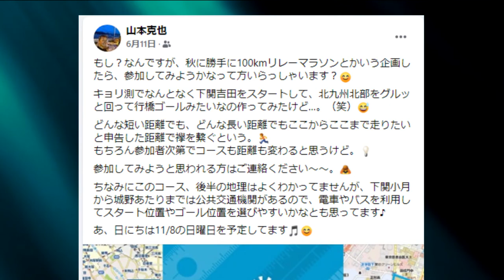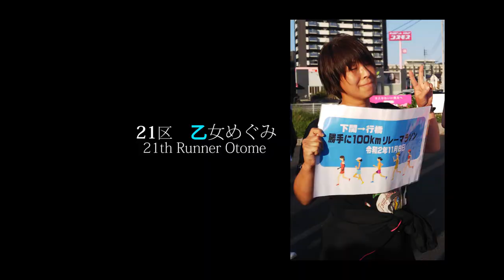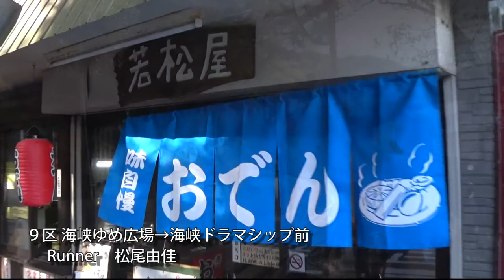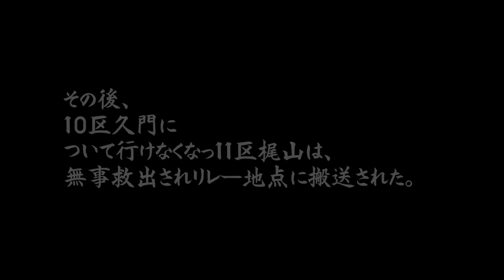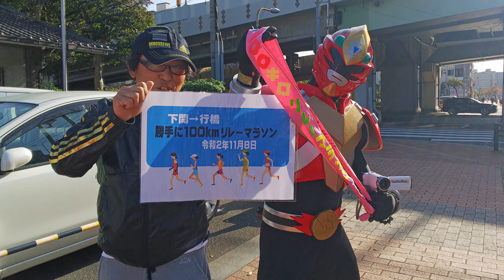2020年11月8日 勝手に100kmリレーマラソン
世界的な流行引き起こした新型コロナウイルスの感染防止のため、外出が制限され、マラソン大会をはじめとする多くのイベント等が中止もしくは延期されました。
そんな中、Facebookを通じて集まった24名の仲間が手作りで開催した「勝手に100kmリレーマラソン」の映像です